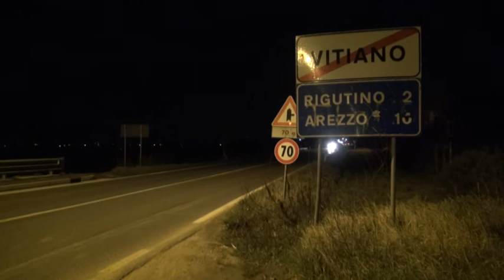Presunti abusi in comunità, Cecchini: "padri e madri anche noi. A cuore questa vicenda"